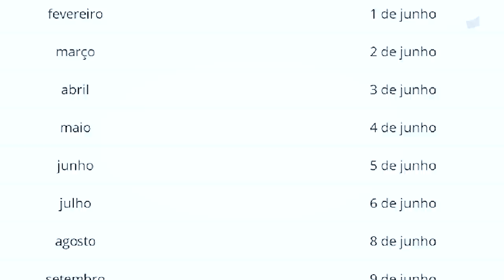💳AUXÍLIO EMERGENCIAL 2ª PARCELA| DATAS OFICIAIS LIBERADAS, confira o dia que você irá receber.😷